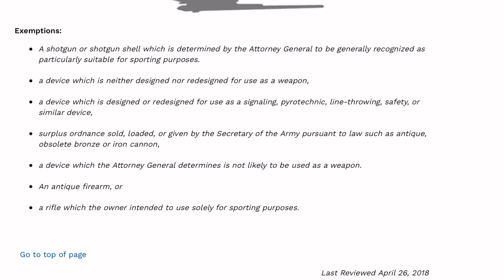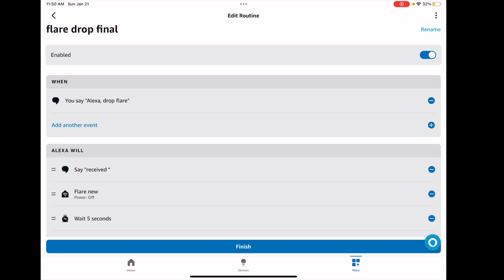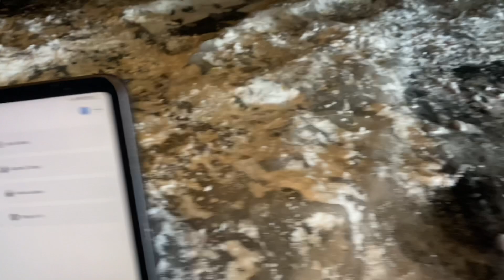Flare Launcher Prototype, Voice-Controlled |Safety Device (Real Life)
This is a ridiculous idea and my prototype is only a proof of concept. This video is for educational and entertainment purposes only. I do not recommend doing this at home.

Recommend (normal road flare) road flare placement for a disabled vehicle:

-first flare 20ft behind vehicle
-second flare 100ft behind vehicle
-optional third flare (if on a crest of hill or on curve) 20 ft in front of vehicle

After many failed tests, I realized that it would be wildly dangerous to have this thing launch more than 5 feet.

The intended purpose is two-fold.  First, dropping flares from the right side of the truck could protect another disabled vehicle in the event that there was not an opportunity to pull over safely. Second, dropping flares from the left side of truck in the event that my vehicle had an emergency pull over.

I know that normal people don’t have an Alexa-controlled Vehicle, or 110V power system, or a Local Area Network and Internet Modem in their car or truck. The Water Shutoff valve also has smartphone app control, or theoretically this could be hardwired to bypass all those potential complications.

00:00 Introduction with ATF laws
00:57 Back Story and Purpose
03:23 Fail Montage
03:57 How it Works
04:15 Propellant and Perimeter Alarm
06:27 Loading the Device
06:45 Water Shutoff Valve
09:50 Don’t Actually Attach this to Your Vehicle
10:28 Flare Launching Description
12:28 Pull-String Flare (How-to Link Above)
12:24 Marine Signaling Flare Cap Melting
14:07 Making the Alexa Routine to Launch Flare
15:12 Grand Finale

.22 cal Powder Charge Perimeter Alarm link (expensive):

.22 Ramset Micro Perimeter Trip Wire Alarm Device, Early Warning for Camping and Safety, Camp Safe

Water Shutoff Valve:

: Smart WiFi Water Valve Shutoff Timer, Smart Sprinkler Controller, WiFi Gas Shut Off Valve Controller, for Valves up to 1.5", Compatible with Alexa Google, APP Remote Control, No Hub Required